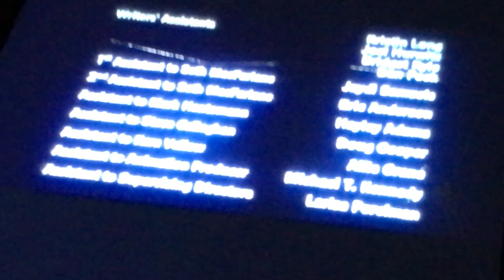Family Guy Season 12 End Credits with 20th Television logo